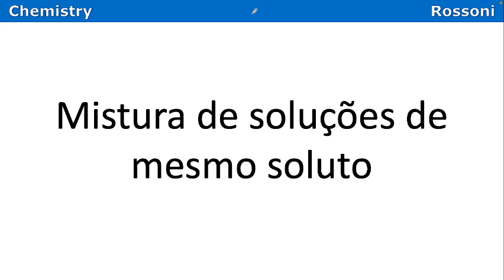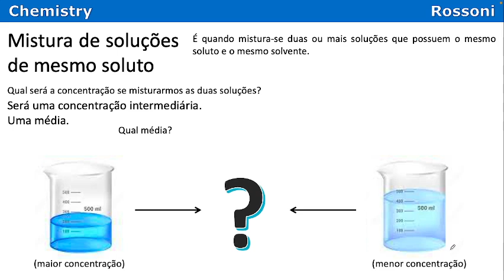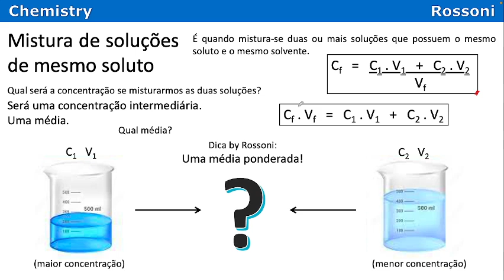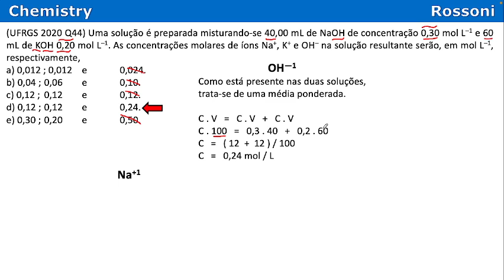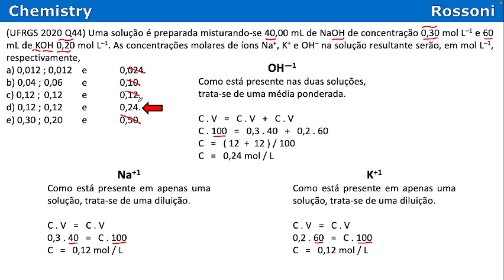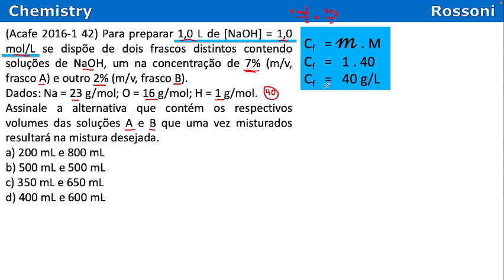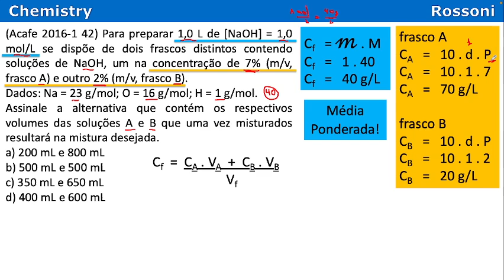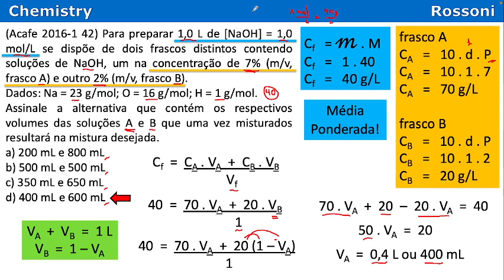Soluções - Mistura de soluções de mesmo soluto - Dicas e Macetes - Aula completa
Aula completa sobre mistura de soluções de mesmo soluto com dias e macetes para seu melhor desempenho neste conteúdo.

0:00 - Mistura
0:43 - Solução concentrada
1:20 - Concentração final
1:42 - Análise racional
2:03 - Média ponderada
2:42 - Fórmula
3:53 - Questão da UFRGS
5:37 - Diluição
6:40 - Questão da ACAFE
9:11 - Média das concentrações
9:36 - Truque do Volume final